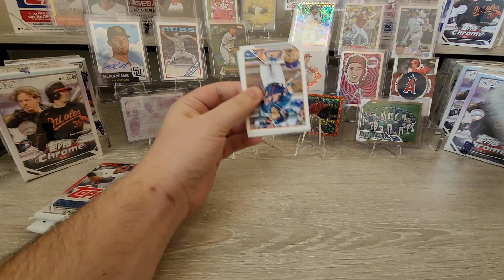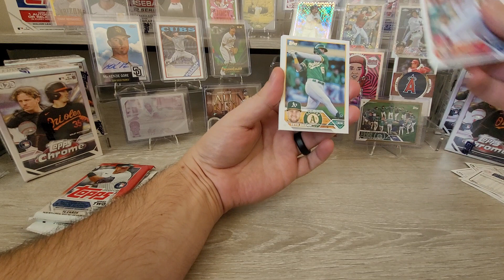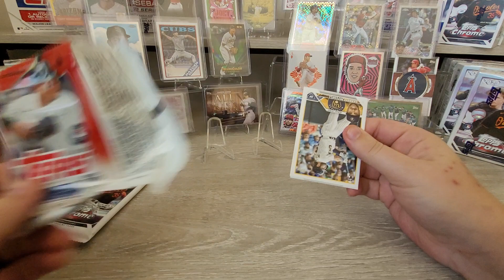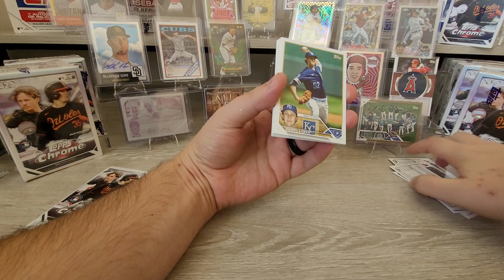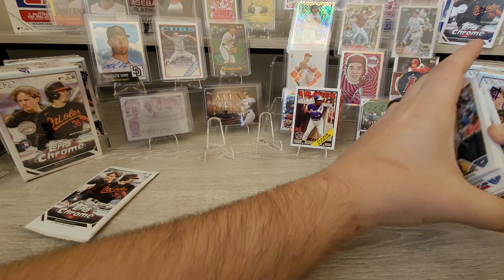Day 35! Pack-a-Day of Topps 2023 Series 1, Series 2, and Chrome! Pulled my first Hank Aaron!